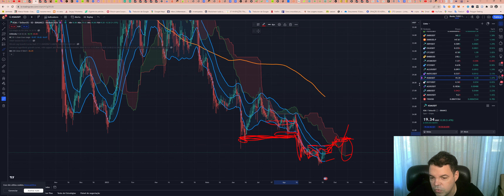KSM - Kusama! Análise de hoje! 19/09/2023!!!